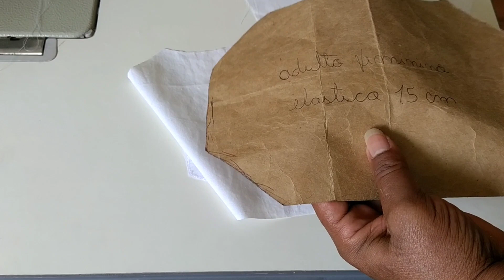Aprenda a colocar bordado inglês em máscara 3D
Ainda fazendo máscaras? Eu sim! No vídeo de hoje ensinarei uma maneira fácil e rápido de colocar o bordado inglês nas máscaras, deixando seu trabalho mais produtivo para suas encomendas da noite de réveillon. Afinal, o uso de máscara ainda é essencial, mas que tal ainda usá-las com estilo? Ah, mas é só para fazer aquela foto, sem aglomerarão. Gostou?